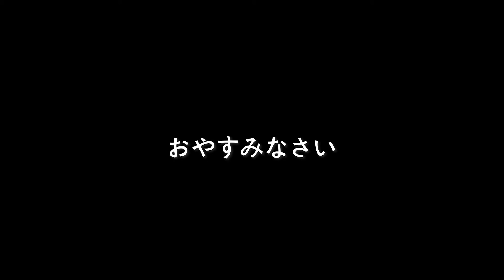Ayago的一天｜2019/05/10